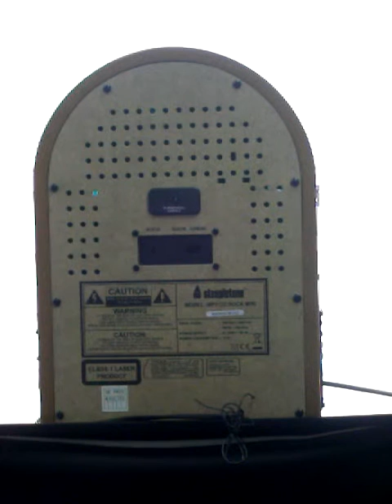Mini Jukebox CD Music Player Light Wood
All videos uploaded are of items that may currently be available to purchase from our online Ebay shop, zebraonline.